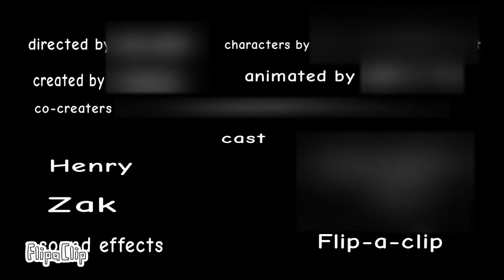Henry and Zak - S1:E10 - The War (Season 1 Finale)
Henry and Zak go to war.